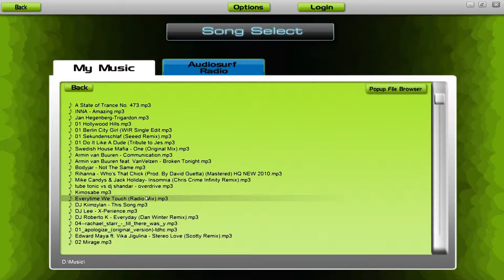INNA - amazing (Audiosurf)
My first Audiosurf Video - recorded with Fraps
Nice game to chill out :P